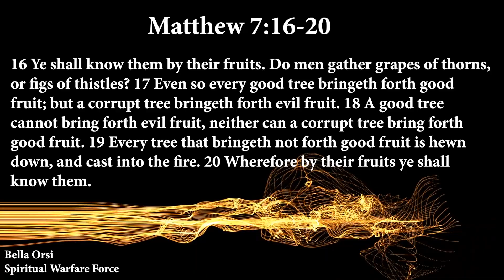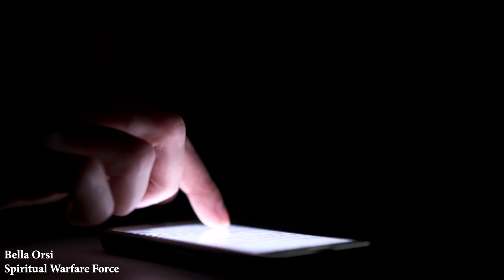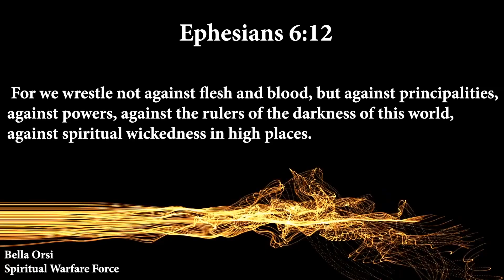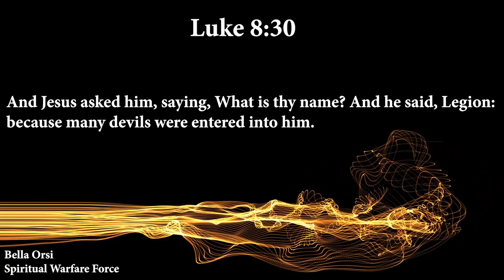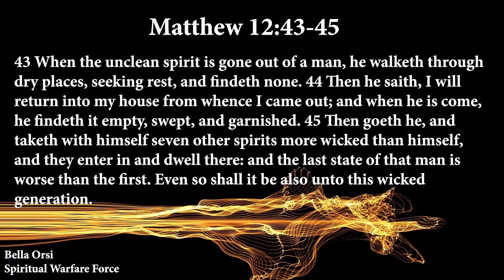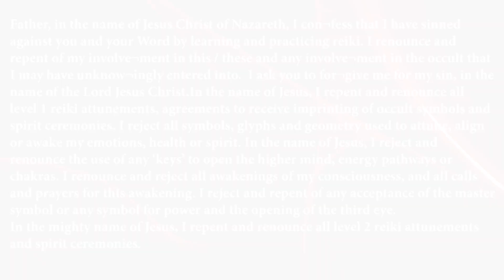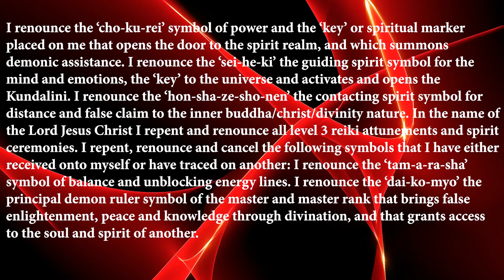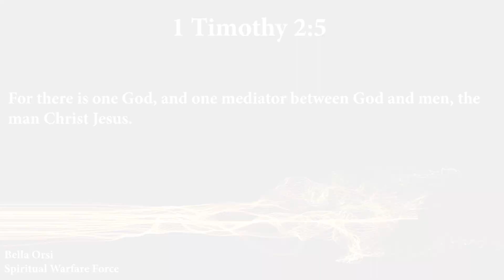YOGA AND REIKI HEALING Occult Practise PART 2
Music Credits Listed Below are from Video/Audio Blocks. We have a VERIFIED CONTRACT, PURCHASED AND APPROVED for use on Youtube, Films, Broadcast, etc.

PRAYER
Father, in the name of Jesus Christ of Nazareth, I con¬fess that I have sinned against you and your Word by learning and practicing reiki. I renounce and repent of my involve¬ment in this / these and any involve¬ment in the occult that I may have unknow¬ingly entered into.  I ask you to for¬give me for my sin, in the name of the Lord Jesus Christ.In the name of Jesus, I repent and renounce all level 1 reiki attunements, agreements to receive imprinting of occult symbols and spirit ceremonies. I reject all symbols, glyphs and geometry used to attune, align or awake my emotions, health or spirit. In the name of Jesus, I reject and renounce the use of any ‘keys’ to open the higher mind, energy pathways or chakras. I renounce and reject all awakenings of my consciousness, and all calls and prayers for this awakening. I reject and repent of any acceptance of the master symbol or any symbol for power and the opening of the third eye.
In the mighty name of Jesus, I repent and renounce all level 2 reiki attunements and spirit ceremonies. I repent, renounce and cancel the following symbols that I have either received onto myself or have traced on another:
I renounce the ‘cho-ku-rei’ symbol of power and the ‘key’ or spiritual marker placed on me that opens the door to the spirit realm, and which summons demonic assistance.
I renounce the ‘sei-he-ki’ the guiding spirit symbol for the mind and emotions, the ‘key’ to the universe and activates and opens the Kundalini.
I renounce the ‘hon-sha-ze-sho-nen’ the contacting spirit symbol for distance and false claim to the inner buddha/christ/divinity nature.
In the name of the Lord Jesus Christ I repent and renounce all level 3 reiki attunements and spirit ceremonies. I repent, renounce and cancel the following symbols that I have either received onto myself or have traced on another:
 I renounce the ‘tam-a-ra-sha’ symbol of balance and unblocking energy lines. I renounce the ‘dai-ko-myo’ the principal demon ruler symbol of the master and master rank that brings false enlightenment, peace and knowledge through divination, and that grants access to the soul and spirit of another.
Father, I repent and renounce the use of all reiki spir¬its, Tjoko-Rei the principal spirit, energy spirits, raku, fire¬-dragon, Bar-Jesus, spirit guides, legions and per¬sonal lifeforce demons, and the spirit of fear.  I com¬mand these spir¬its and any others with them to come up and come out of me and go to wherever the Lord sends them in the precious name of Jesus Christ of Nazareth.
Father, please for¬give me for being used as a reiki chan¬nel.  I repent and renounce all connections to reiki and  com¬mand all demonic spir¬its attached to me as a result of my involvement with reiki, to come up and come out of me and leave me now.
I ask you Father, to cleanse me and wash me clean in the precious blood of Jesus and remove all demonic spir¬its out of my mind, body and spirit, in the name of your Son, Jesus Christ.
Amen.